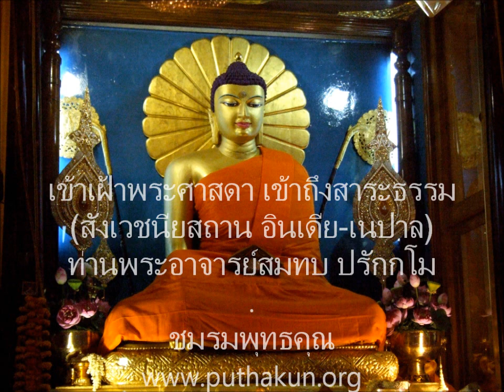เตรียมใจไปสังเวชนียสถาน 39